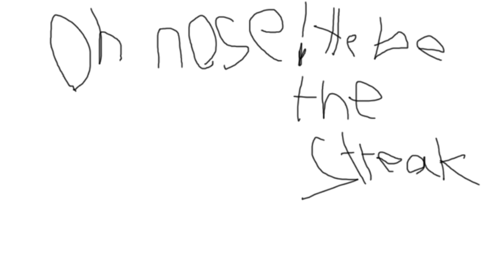Whenyoureoutofideas.avi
OH NOSE

[Social]

[Merch]